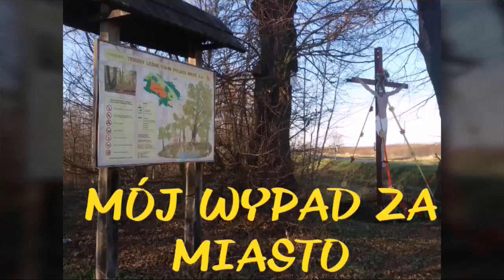Zimowy wypad za miasto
Rowerowy wypadki